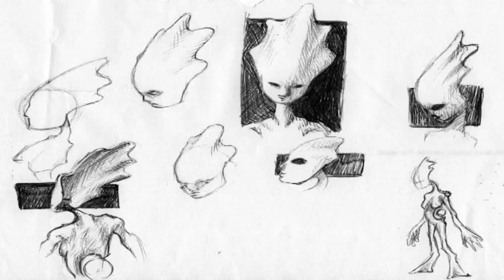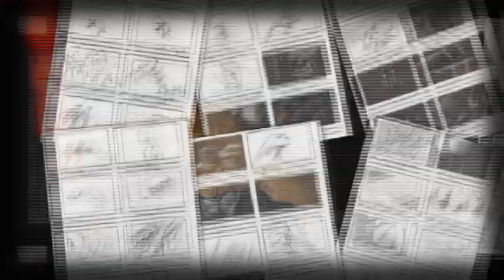The Dreamside - Sternenkind - The Making Of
Making of the Video Clip 'Sternenkind' using the Dreamside song "When Stars Fall".